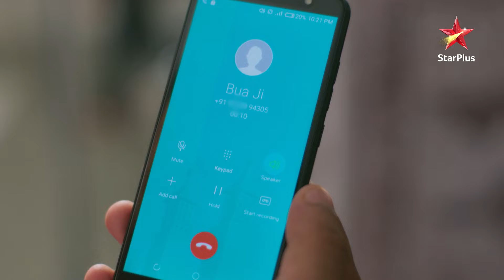Krishna ko dekh kar hue sab hairaan! | Krishna Chali London